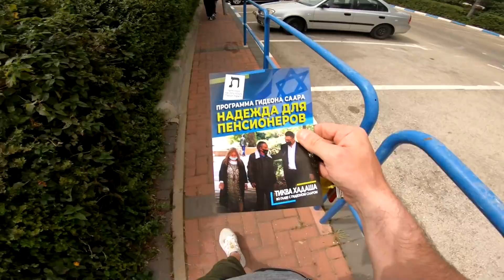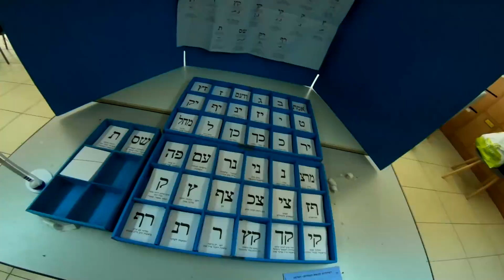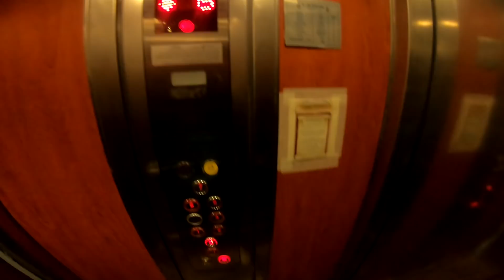✔️ ВЫБОРЫ в Израиле 2021 #2 / Новости Израиля / Русские в Израиле / Жизнь в Израиле ✌️ ВЛОГ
✌️ Меня зовут Роман, переехал из России в Израиль и теперь снимаю каждую неделю влог про жизнь в Израиле в городе Тель Авив.
👍 В этом видео я покажу как проходят Выборы 2021 года в Израиле и покажу как я ходил голосовать на выборах :)
👍 Ваши любимые покатушки на скутере по улицам Израиля
👍 Работа курьером в WOLT доставка еды в Израиле
👍 Расскажу о том как празднуют Пасху в Израиле и конечно же свежие новости
Я покажу Вам как на самом деле проходит жизнь в Израиле, именно то что я вижу своими глазами и передаю вам с помощью обычной камеры в формате влог. Поставь 👍 за мои старания!

▶️ Содержание видео:
00:00​ Гоняюсь за петухом по Израилю :)
00:09 Ругаюсь с злой собакой
00:28 Кратко пересказываю содержание видео
01:01 Еду на избирательный участок в Израиле, покатушки на скутере
01:12 Погода в Израиле :)
01:56 Выборы 2021 в Израиле
04:16 Мотогонки по улицам Израиля
04:27 Вечер в Тель-Авиве
04:37 Праздник Пасха, особенности празднования Пасхи в Израиле
08:20 Новости Израиля
10:21 Итоги выборов в Израиле 2021
13:22 Приятная оконцовочка видео и важные слова для зрителей!

👇 И задавайте свои вопросы в комментариях!

▶️ Обо мне и Моём канале:
Привет друзья, меня зовут Рома, два года назад я репатриировался в Израиль из России, и теперь живу в г.Тель-Авив
На канале я расскажу Вам обо всем, что связано с Израилем:
плюсы и минусы Святой земли, как получить гражданство, жизнь русских репатриантов и не только.
Делаю обзор магазинов, рынков, рассказываю о различиях в менталитетах и культуре России и Израиля.
▶️ Стараюсь делать все просто и интересно, чтобы вы познавали новое.

▶️ Как НЕ ПЛАТИТЬ штрафы в Израиле / Loft отель / ФЛОРЕНТИН / Жизнь в Израиле /Израиль как он есть ВЛОГ
▶️ Жизнь в Израиле: Где вкусно покушать в Израиле Тель Авив. ОБЗОР ЕДЫ / НОВАЯ РАБОТА | Израиль 2021
▶️ ИЗРАИЛЬ: Сколько нужно денег для жизни в ТЕЛЬ-АВИВЕ!? / завтрак за 2000 / И как снять ЖИЛЬЕ НЕЛЕГАЛУ?!